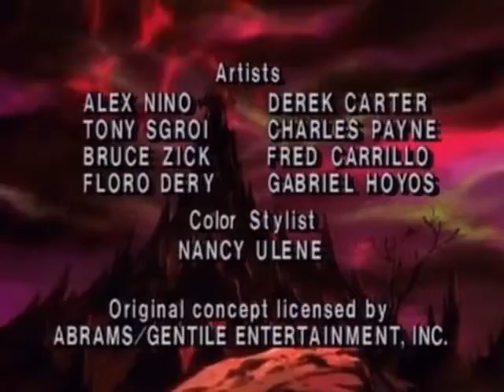March 23, 2020